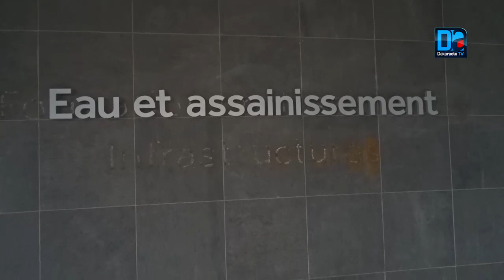Grève des Travailleurs de la SDE : «« Cette rencontre a été positive car elle a abouti pa